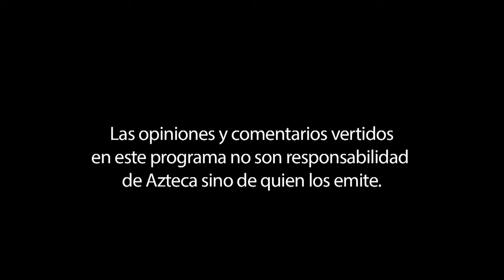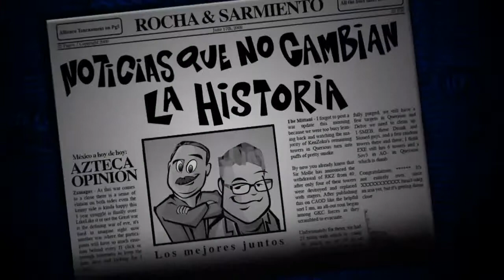Entrevista con Enrique de la Madrid, Secretario de Turismo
El recién nombrado Secretario de Turismo, Enrique de la Madrid, conversa sobre el ánimo con que asume su nueva encomienda.